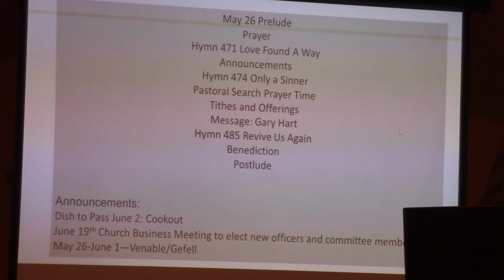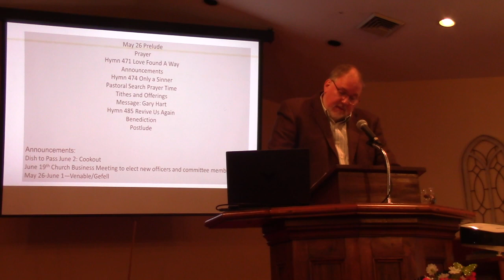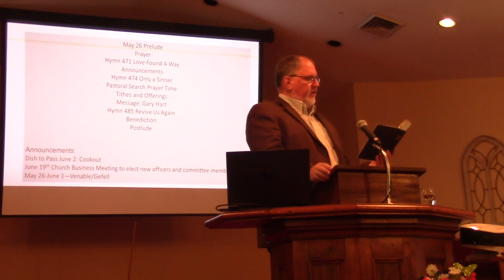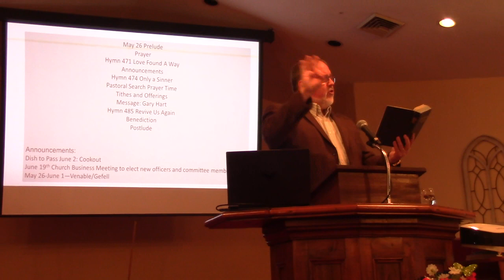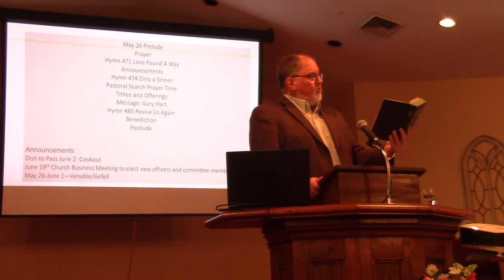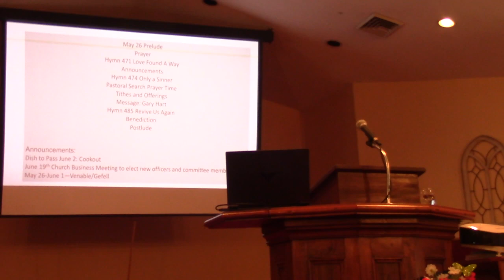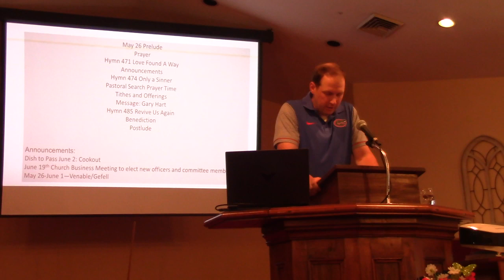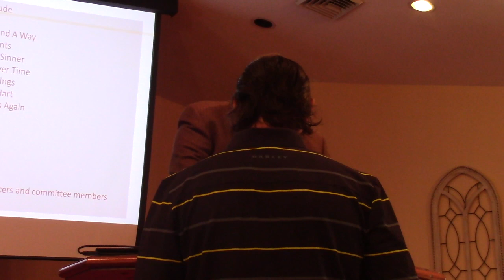Grace Baptist Church, Marion, NY, 5/26/2024 AM Service